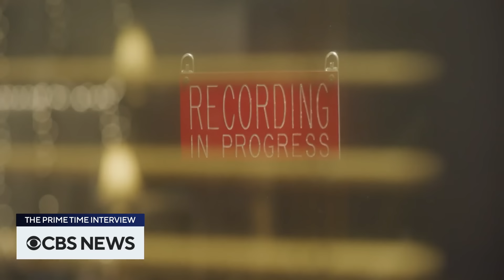Grammy-winning artist Jason Isbell talks about the craft of songwriting and his latest music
Grammy-winning singer-songwriter Jason Isbell sits down with CBS News anchor John Dickerson to discuss inspiration, gratitude and the craft of songwriting. Isbell talks about his latest music and performs an acoustic version of "Cast Iron Skillet."